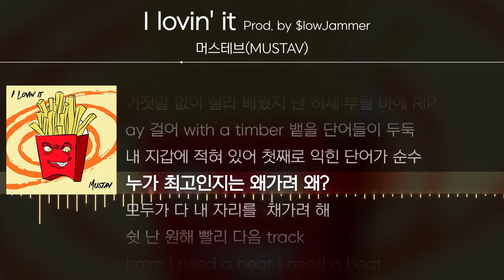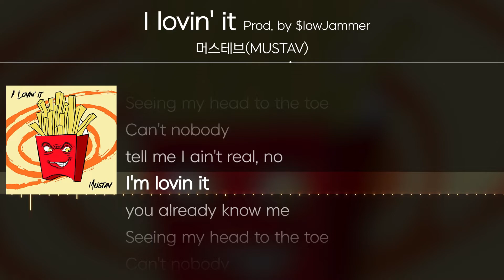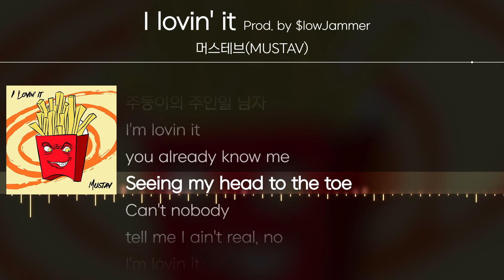머스테브(MUSTAV) - I lovin' it (Prod. by $lowJammer) [ Lyrics / 가사 ]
* 해당 영상은 요청 받아 제작되었습니다.

|     link     |
|    Title    | I lovin' it (Prod. by $lowJammer)
|   Artist   | 머스테브(MUSTAV)
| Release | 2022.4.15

Produced by $lowJammer
Composed by $lowJammer
Lyrics by MUSTAV
Arranged by $lowJammer
Keyboard by $lowJammer
Piano by $lowJammer
Bass by $lowJammer
Drum by $lowJammer

Album Artwork by 이예선

✔ Timeline